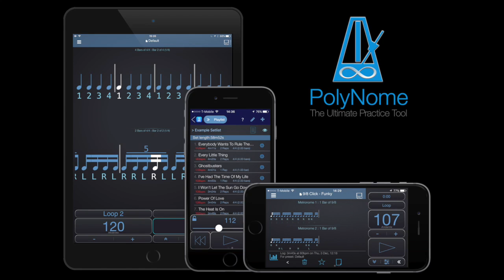Snarky Puppy - What About Me vamp in PolyNome